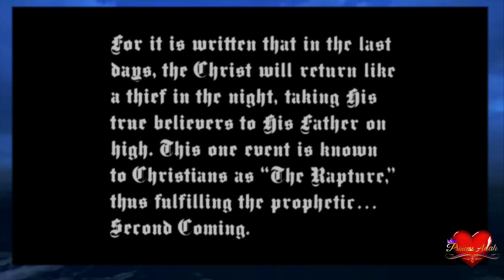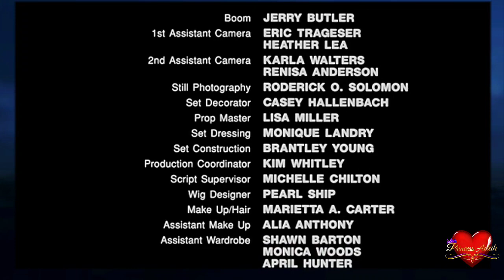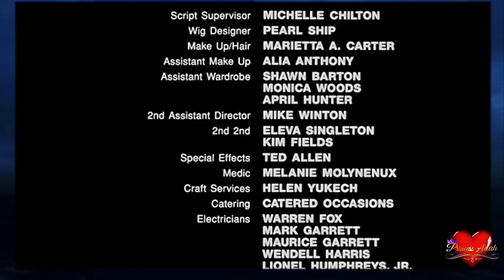THE SECOND COMING • (THE BLACK CHRIST)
A short film by Director Blair Underwood